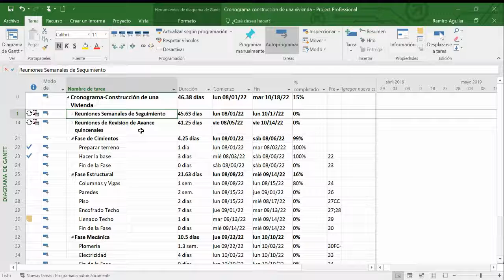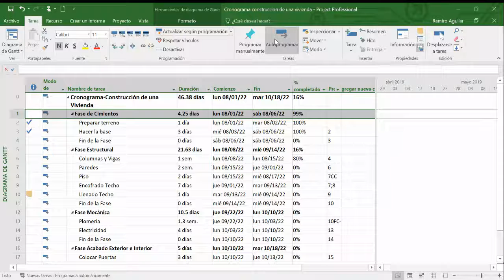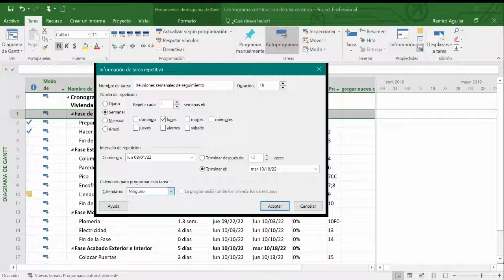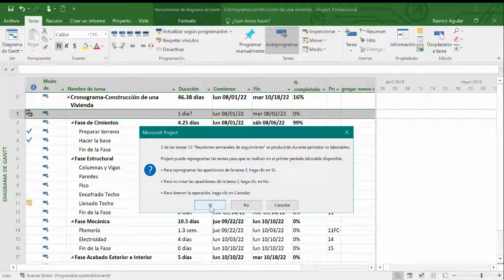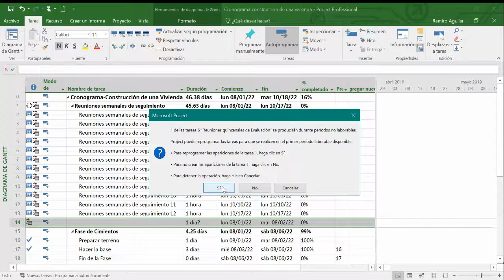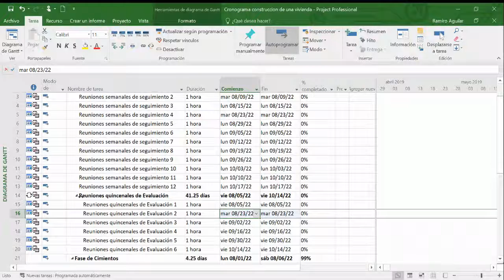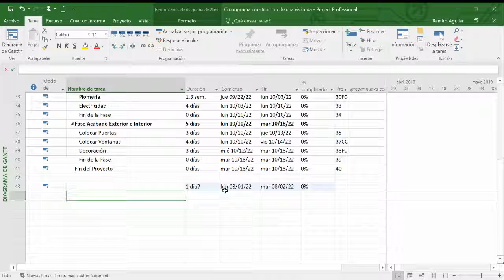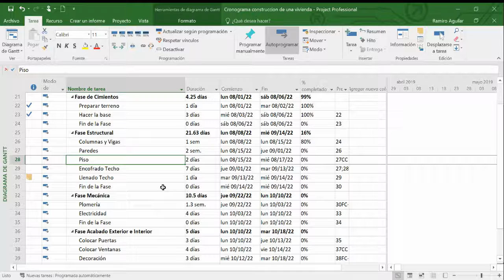Tarea periódica en Microsoft Project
En este video aprendemos como insertar o incorporar tarea periódica al cronograma de trabajo siguiendo unos pasos sencillos.